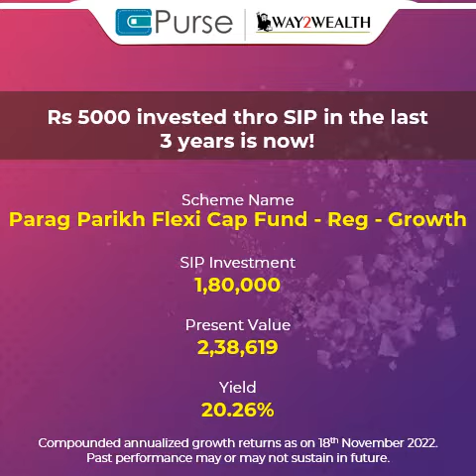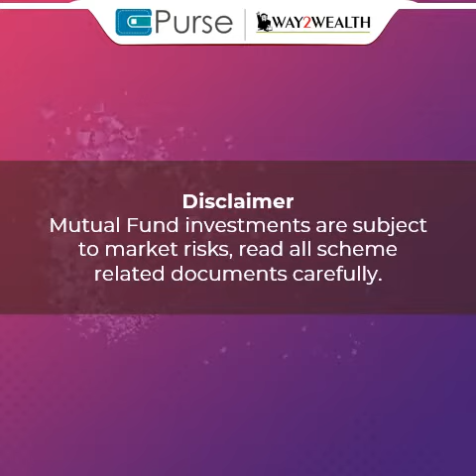Demystifying Flexi cap Funds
Flexi cap Funds